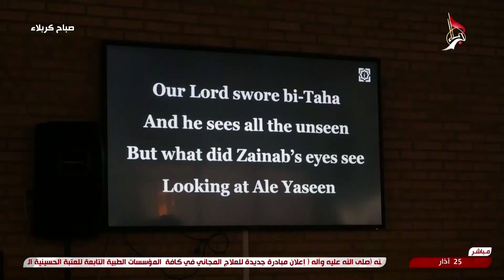صباح كربلاء - تقرير - ليالي شهر رمضان في الدنمارك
صباح كربلاء
تقرير
ليالي شهر رمضان في الدنمارك
14 شهر رمضان 1445 هـ